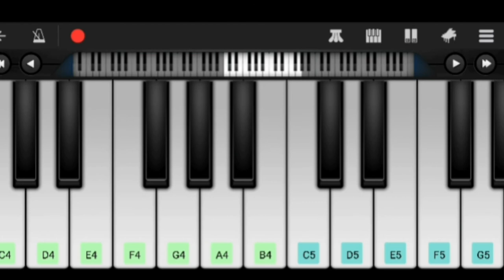KarakattaKaran Comedy Bgm on Keyboard l Tamil Comedy Bgm l Ilaiyaraaja Comedy Bgm l Ilaiyaraaja Bgm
Hi Friends,

Herewith Presenting You KarakattaKaran Comedy Bgm on Keyboard.